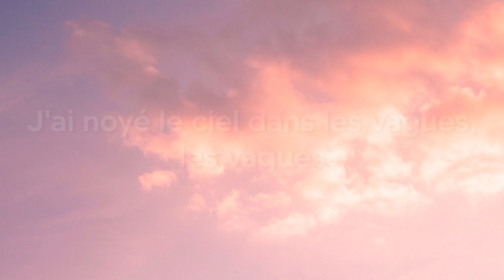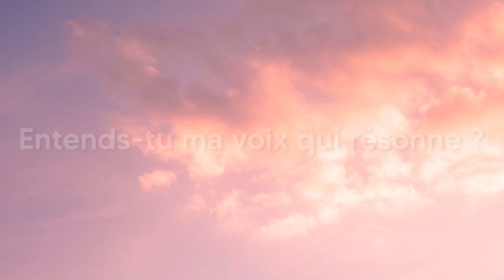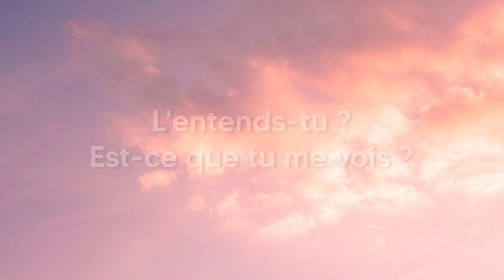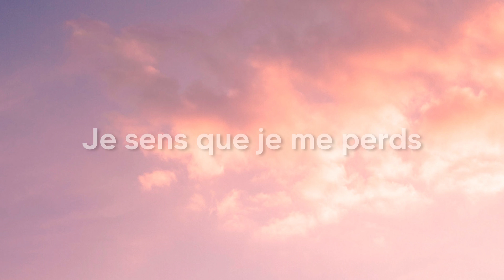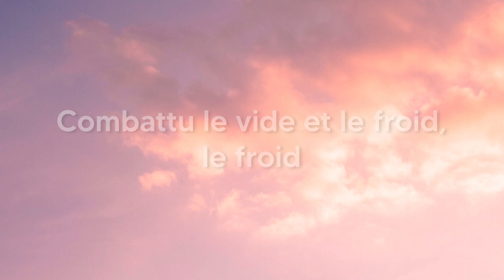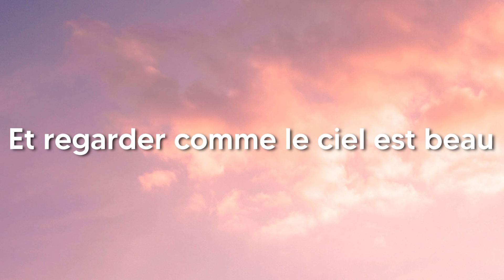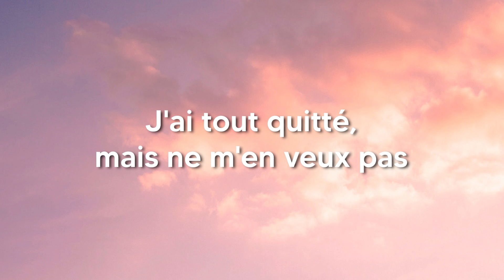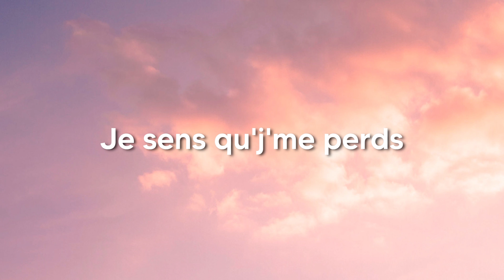Indila - SOS 1 Hour (Lyrics)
Indila - SOS 1 Hour loop lyrics